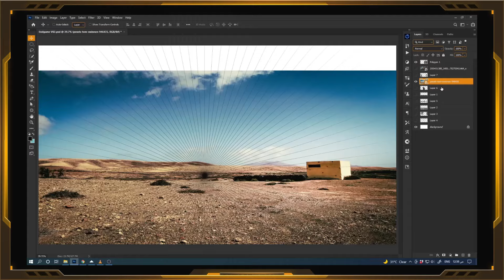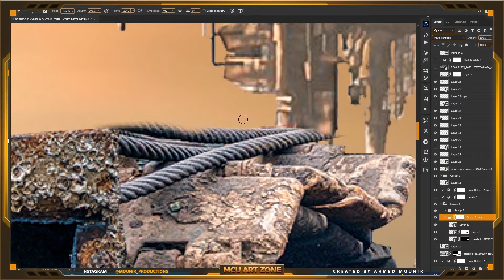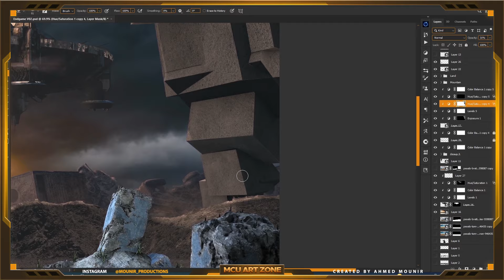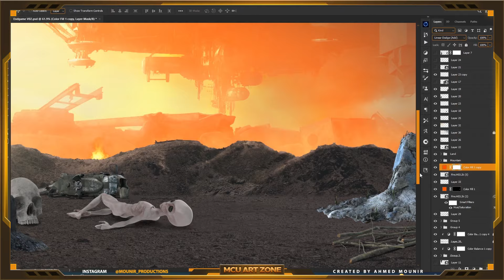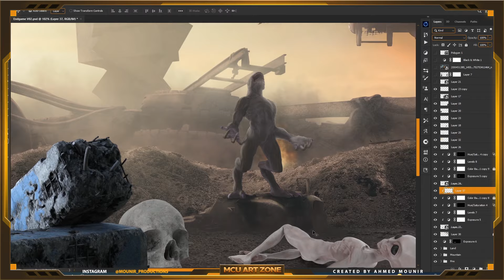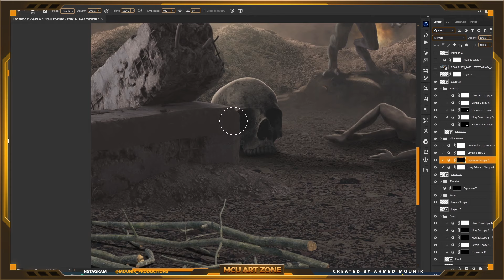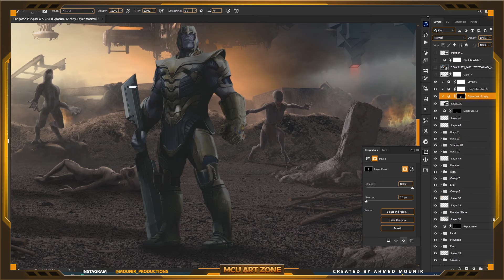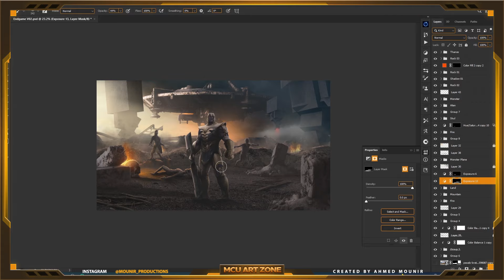The weirdest Fact About Thanos - Photoshop Speed Art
In this photoshop video, I share with you the weirdest fact I've ever heard about Thanos, also I'll show you how I redesigned the endgame fight scene using Adobe Photoshop
I hope you enjoying my friend
Thanks to my favorite artists
I learned a lot and inspired all of my arts from you.
Make sure to be followed on

Most files in this episode from Envato!